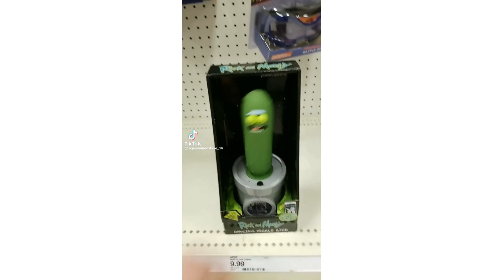The Best 25 тикток приколы (смешные, фото, видео не пропусти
Приколы 2022
Тест на психику